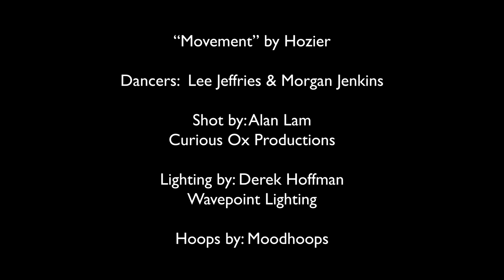Movement by Hozier | Hula Hoop Dance | Lee Jeffries + Morgan Jenkins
Shot by Alan Lam
Curious Ox Productions
Lighting by Wavepoint Lighting
Edited by Morgan Jenkins
“Movement” by Hozier